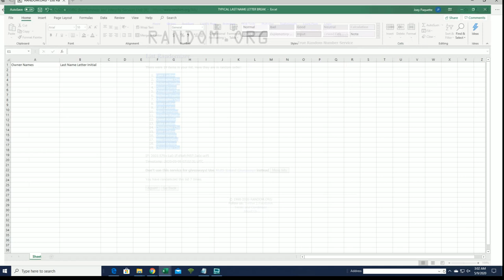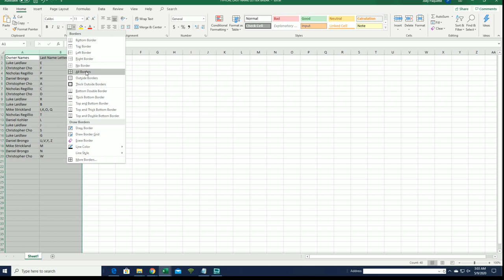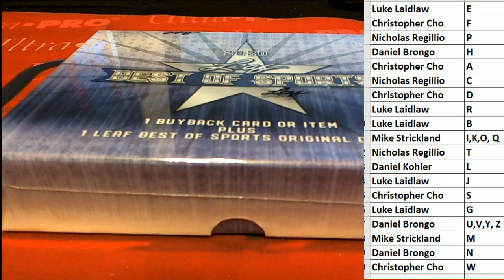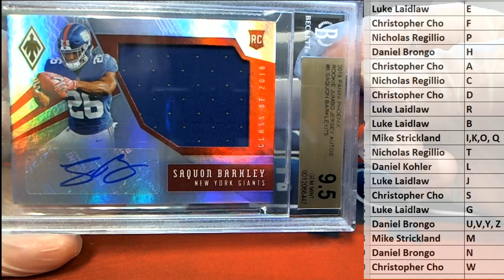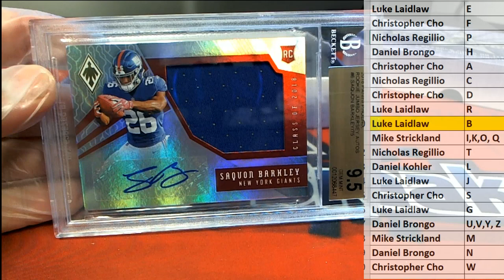2020 Leaf Best of Sports ID 20BESTOF310